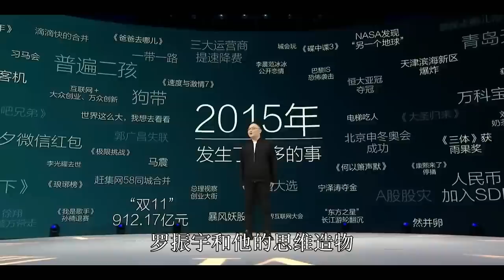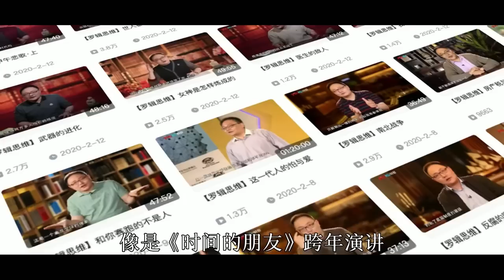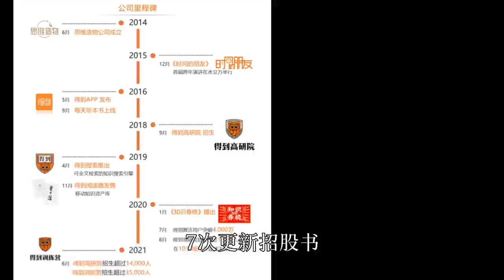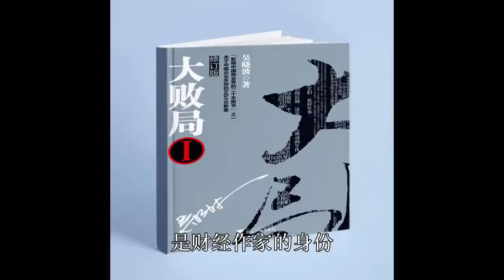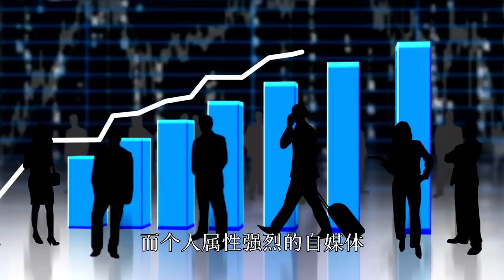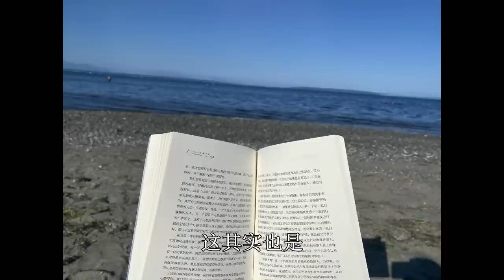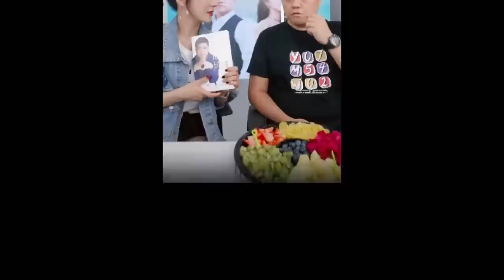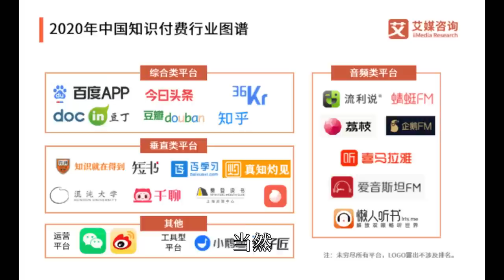12分钟了解：知识付费4大天王10年兴衰史！罗振宇 | 樊登 | 吴晓波 | 李善友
知識付費究竟有多賺錢？得到平臺上的講師羅胖、薛兆豐、劉潤年入幾千萬？羅振宇、吳曉波的上市路爲何頻頻受阻？樊登1星期賣3個億？李善友的混沌大學你瞭解嗎？聼小夢爲你解讀知識付費4大天王10年興衰史！

Why I'm able to study 4 hours with NO breaks | 高效學習和工作的6個方法

《巴比伦最富有的人》6000年前的理财圣经，3步从一无所有走向财务自由

《人生由我》·上  硅谷钢铁侠Elon Musk的妈妈 Maye Musk自传书，讲述家族强大基因，原生家庭的重要性

转发给您关心的人，期待与更多人一起成长❤

您的鼓励和支持会是我最大的动力，也请大家多提宝贵意见，我会努力改进的，感恩❤感谢！